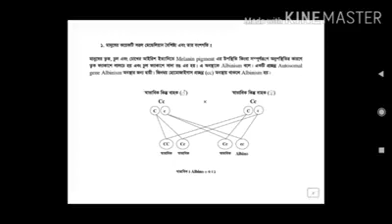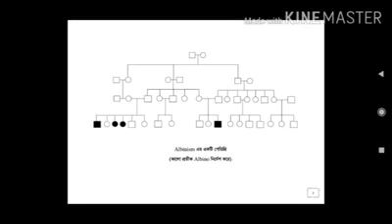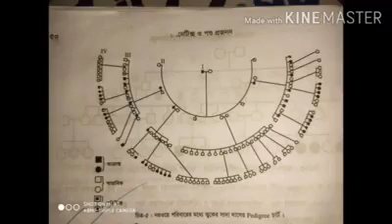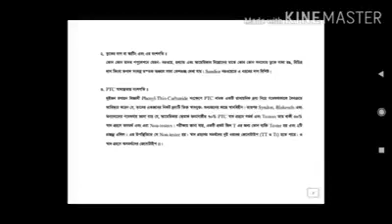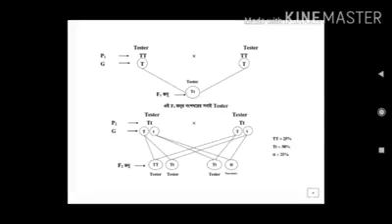অনার্স-3, Genetics and Animal breeding, Zoology